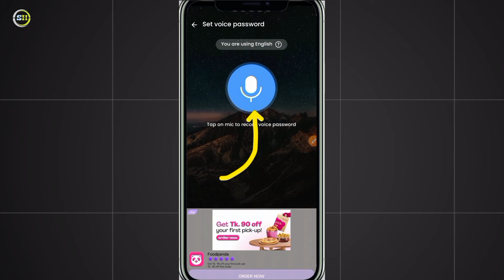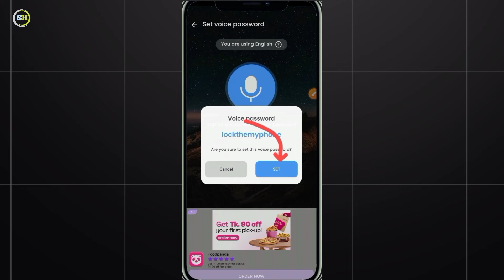মুখে বললেই ফোন অফ হয়ে যাবে | Screen Lock App Kaise Use Kare | How To Use Voice Screen Lock App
How To Set Voice Lock On Your Android Phone | Voice Screen Lock Bangla | Enable Voice Screen Lock in Any Android Phone |

Enable Voice Screen Lock in any Android Phone | Voice Lock Kaise Set kare | Set Voice Lock 2024 |